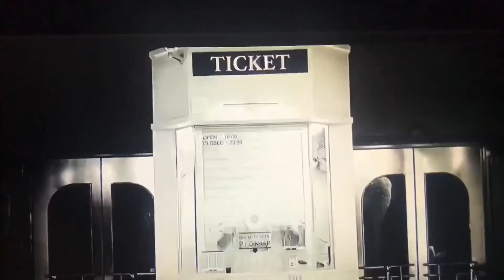The call back from home official trailer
A kid is researching a house that abandoned little that he know there a tale that haunts the house and the locals

Actor nik Jayden lorio

When can I watch the film

The film going to be realesd in October 13 2020

Who edited this???

A editer named L4mmy Scott Productions

How can I get L4mmy to edit a film or a video or just to be a personal editer???

 you can find him on insta @mrl4mlem or L4mmy Scott yt

Is L4mmy Scott Productions part of this film???

No he is not sadly the pandemic he is not able to go out but he did help not much is know about the editer only that he makes vid and edits movies

Who is Jayden lorio

Jayden is the actor and director he is a charming man

Are L4mmy and Jayden freinds???

Fun fact they are long time freinds after 2016 they could not get in contact now that they got contact L4mmy insisted to edit for Jayden on his upcoming movies

Are there any project Jayden working on

Yes there the banana splits and more not much is known but his freind L4mmy has some project he know and about ;)

On what platform do I have to be on to watch this film???

You don’t need to pay it on youtube you can watch it for free

Do I need premium to watch this film???

No Infact all you need is some popcorn and time to watch

How can I get a hold of the people involved in the making of this film???

Same L4mmy he know Jayden personal so at his insta @mrl4mlem you can ask some question he can answer